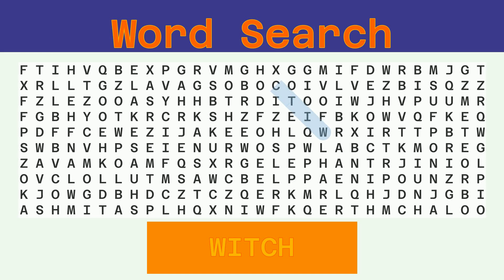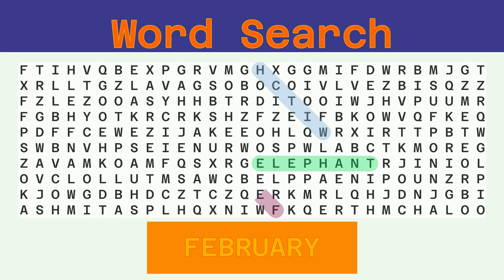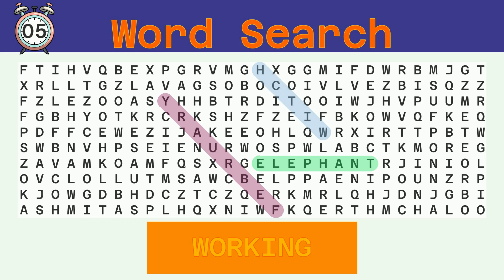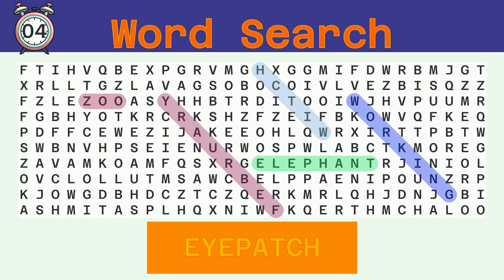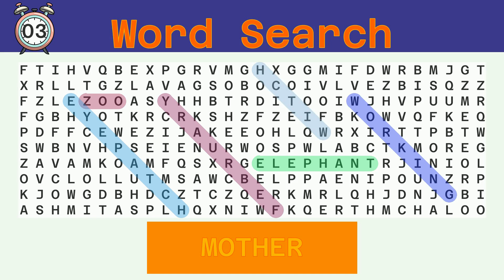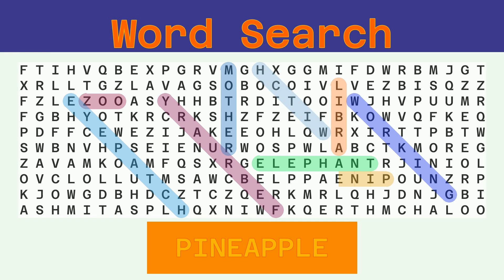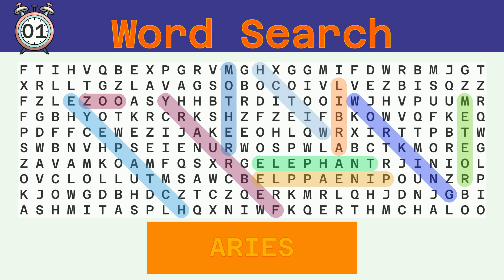Word Search - Challenge 05/06/2023 - Hard - Random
Words to find:
WITCH, ELEPHANT, FEBRUARY, WORKING, ZOO, EYEPATCH, MOTHER, LIBRA, PINEAPPLE, METEOR, ARIES,

Answer:
00:30 WITCH
01:04 ELEPHANT
01:41 FEBRUARY
02:18 WORKING
02:54 ZOO
03:26 EYEPATCH
04:03 MOTHER
04:38 LIBRA
05:12 PINEAPPLE
05:50 METEOR
06:25 ARIES